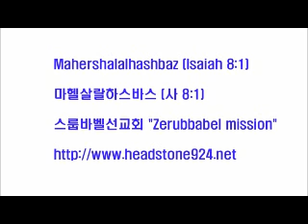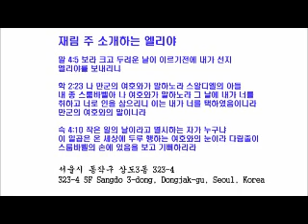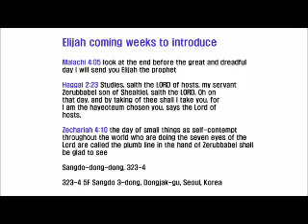스룹바벨 선교회 20141226 D 호세아11장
[성회 설교 금 새벽] 호세아 11장 : 이스라엘을 찾으시는 하나님의 사랑 2014/12/26 Friday Dawn

Mahershalalhashbaz (Isaiah 8:1)

히브리어(Hebrew) ‎: מַהֵר שָׁלָל חָשׁ בַּז

323-4 5F Sangdo 3-dong, Dongjak-gu, Seoul, Korea